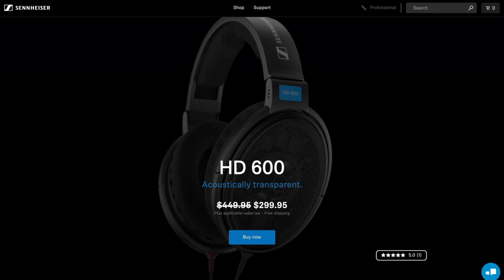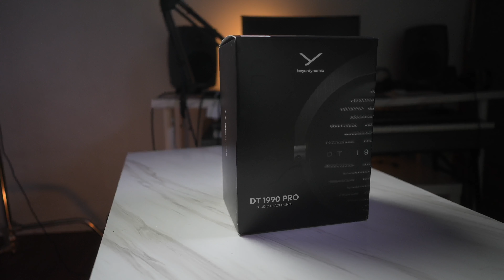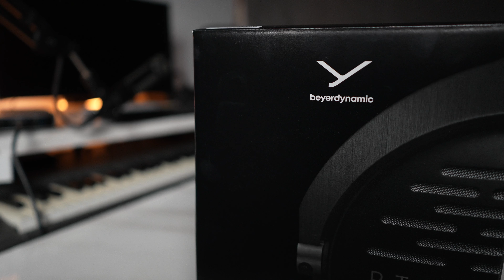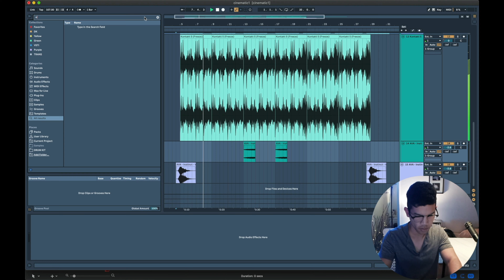หูฟังMONITORตัวจบของผม